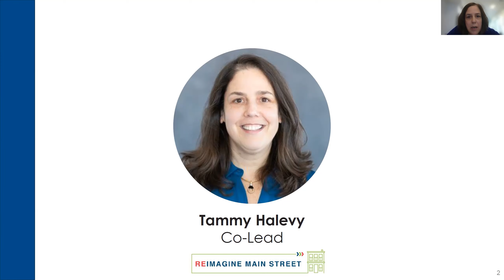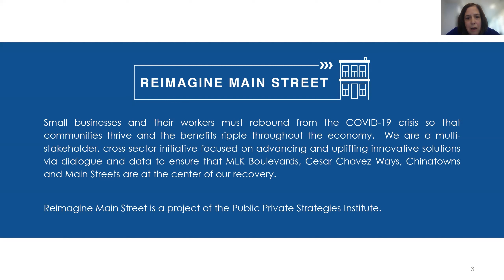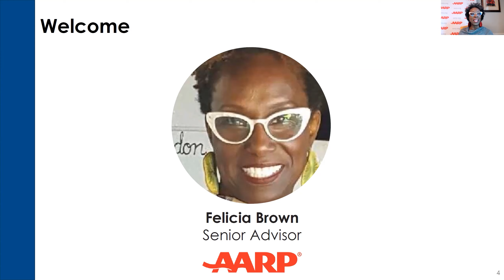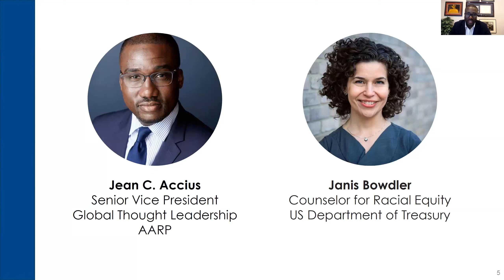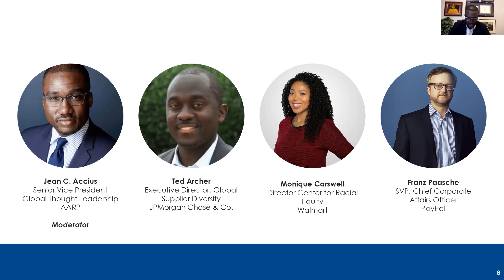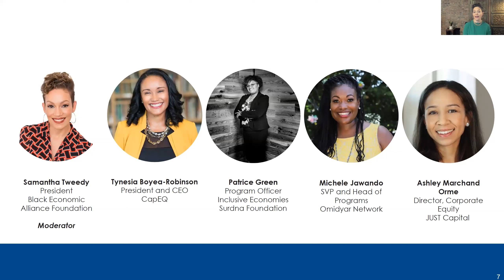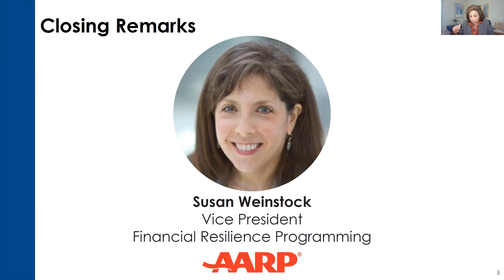Corporate Commitments to Support Entrepreneurs of Color: What Have We Learned and What’s Next?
Join AARP and Reimagine Main Street for a recorded virtual event, Corporate Commitments to Support Entrepreneurs of Color: What Have We Learned and What’s Next?.

Corporations are a cornerstone of the American economy, and they have the power to shape the market and our society. In response to the urgent movement for racial justice, many major companies made commitments to Black-owned small businesses and other entrepreneurs of color.

As 2022 gets underway and we honor Black History Month, AARP and Reimagine Main Street are convening corporate leaders, small business owners and advocates, policymakers, and others to assess corporate commitments to Black-owned businesses and look ahead to the future.

Note, this conversation was recorded on Thursday, February 24 at 2 pm ET.